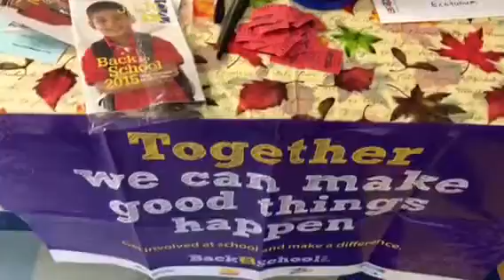2015 Back2School Program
Here's a selection of parent groups having fun at their back-to-school events, with the help of our free 2015 Back2School program! They've sent in their event photos for a chance to win a $50 Amazon gift card, so if you're a Back2School participant, upload your photos to Facebook or Instagram for a chance to win, too!

Use hashtag ‪#‎b2spics‬